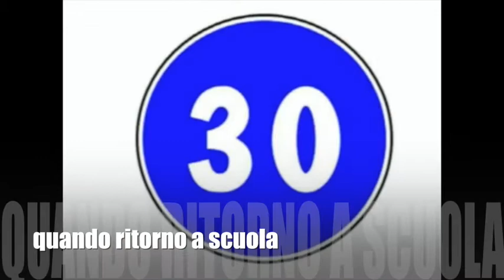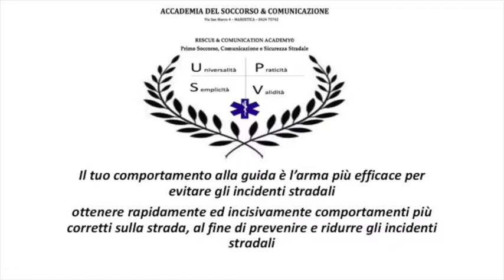28 MARZO 2020 CON GLI OCCHI DI UN BAMBINO - ANDREA V è A CASA CON MAMMA E PAPA PER IL CORONA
ANDREA VIVIAN AUTOSCUOLA VIVIAN ACCADEMIA RCA DOTT JADAAN ROMMEL